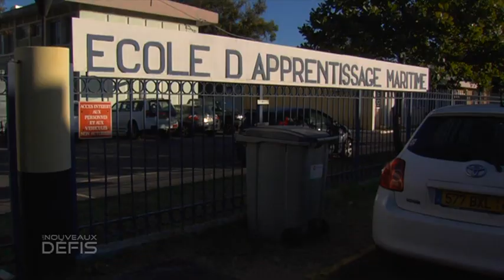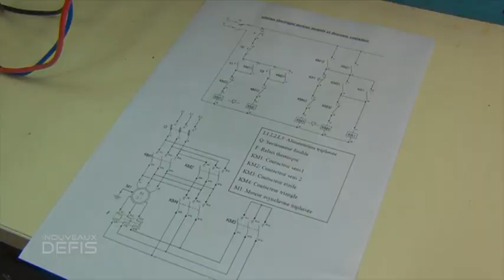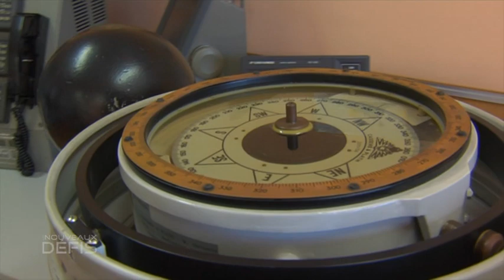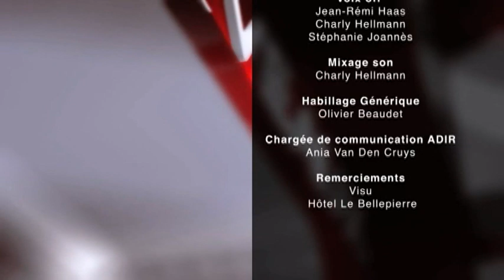Ecole d'Apprentissage Maritime du Port (juin 2017)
Découvrez les formations proposées aux jeunes réunionnais par l'Ecole d'Apprentissage Maritime du Port.
(copyright ADIR, juin 2017)